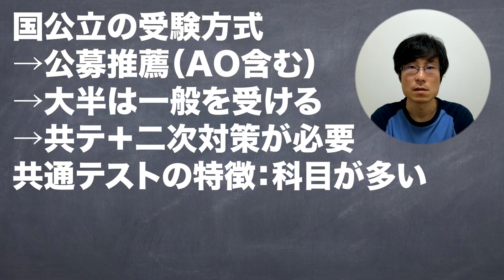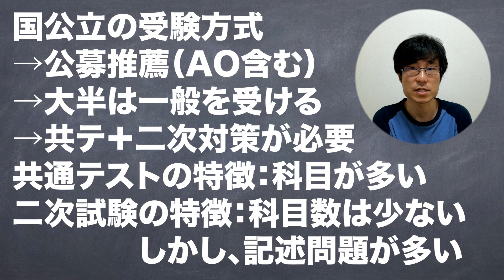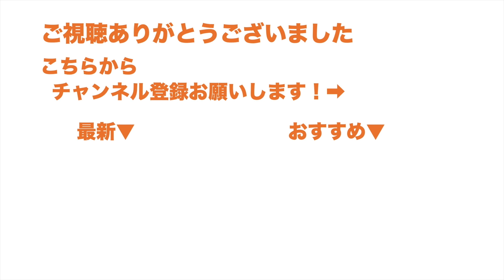諦める前に要確認！国立大受験の超基本【大学受験/入試/国公立大学】